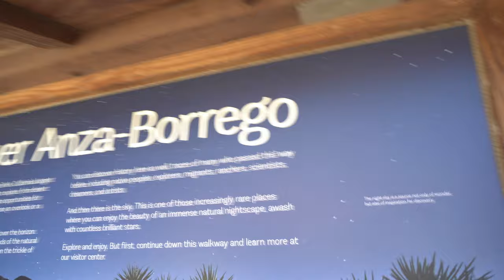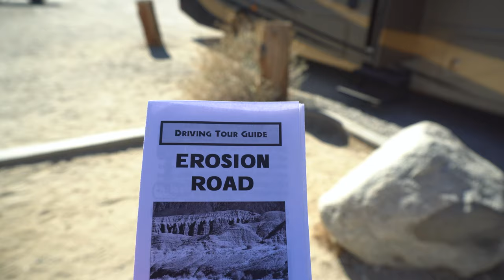Family Adventure: Anza Borrego Desert State Park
Had a great time with family and friends at Borrego Desert. It took us at least 3 hours drive from La Mirada. All of us were in the RV for a family adventure. A great experience seeing those beautiful tourist attraction sites including the nature.

Anza-Borrego Desert State Park is a world apart from the city and coast. On the eastern side of the Peninsular Ranges, which block most storms coming in off the Pacific, California’s largest state park protects 600,000 acres/242,811 hectares of desert terrain, including dramatic badlands, cool palm oases, twisting slot canyons, and cactus-studded slopes. This desert preserve pairs the name of famed Spanish explorer Juan Bautista de Anza, who crossed the desert in 1774, and the Spanish word for sheep (“borrego”)—referring to the region’s native bighorn sheep.

Again, thank you so much and God bless us all.

Sony E 35 mm F1.8 OSS
Bi-Color LED Video Light, GVM 90W